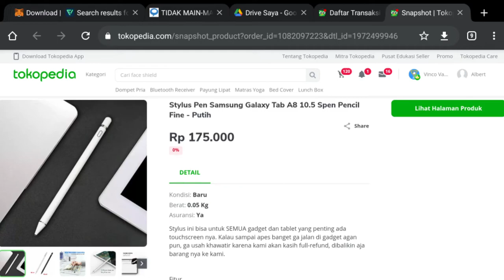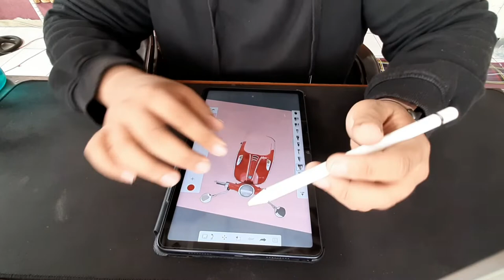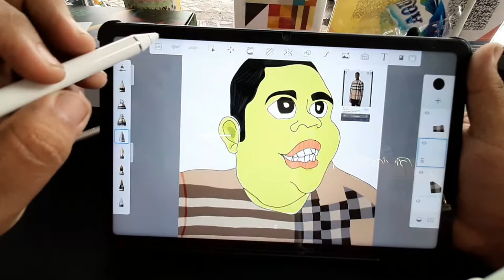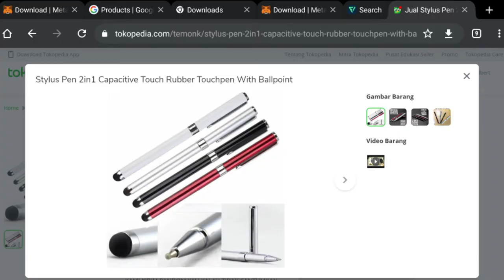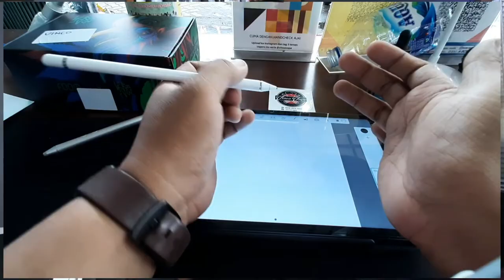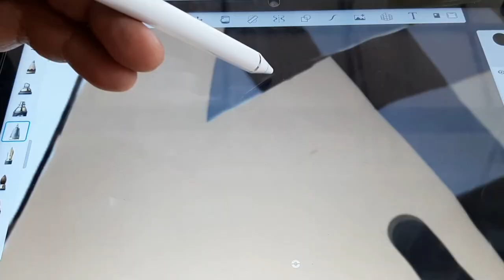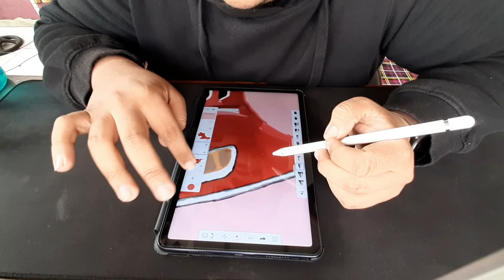MAU GAMBAR NFT DI SMARTPHONE ? PAKAI STYLUS PEN MURAH INI !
stylus ini murah buat fitur yang lengkap, menggambar NFT atau sekedar minting lebih mudah berhasil , tidak perlu iPad dan apple pencil , hanya menggunakan smartphone android

/VZRPxetK2ZQ